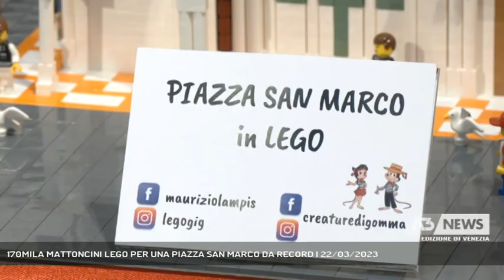170MILA MATTONCINI LEGO PER UNA PIAZZA SAN MARCO DA RECORD | 22/03/2023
A3 NEWS Venezia 22/03/2023 - VENEZIA - Un enorme riproduzione di piazza San Marco creata utilizzando quasi 200mila mattoncini Lego. L’ha realizzata un appassionato cagliaritano che ha coronato il desiderio di poterla esporre a Venezia.  || Maurizio Lampis ha trascorso il lockdown a Cagliari con 170 mila mattoncini Lego e 700 fotografie di Piazza San Marco. Il risultato è una riproduzione da guinness di 2 metri e settanta per 1 metro e 05 dal peso di circa 90 chili del cuore di Venezia, animata da centinaia di persone e animali.Una passione quella di Maurizio Lampis sbarcata ora proprio a Venezia. Ad ospitarla a due passi dalla Basilica dei Frari è Fabrizio Fontanella, il più grande collezionista d’Europa del giocattolo vintage cui ha dedicato un museo che ospita anche numerosi incontri con gli autori.Titolare di un museo del mattoncino in Sardegna, Lampis ha iniziato costruendo castelli medioevali per poi passare prima alle riproduzioni dei monumenti sardi poi a quelli italiani a patto che non siano già stati realizzati. - Intervistati MAURIZIO LAMPIS, FABRIZIO FONTANELLA (CREATURE DI GOMMA), SIMONE VENTURINI (ASSESSORE AL TURISMO VENEZIA) (Servizio di Filippo Fois) - Segui Antenna Tre anche sul digitale terrestre! Visita il sito